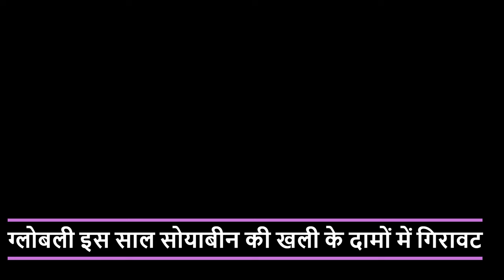पाम ऑयल ने बिगाड़ा सोयाबीन का गणित ! Palm oil spoiled the math of soybean!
पाम ऑयल ने बिगाड़ा सोयाबीन का गणित ! Palm oil spoiled the math of soybean! || palm oil

Alasande Gram
Almond(Badam)
Ambada Seed
Amla(Nelli Kai)
Apricot(Jardalu/Khumani)
Arecanut(Betelnut/Supari)
Avare Dal
Bajra(Pearl Millet/Cumbu)
Banana - Green
Barley (Jau)
Bay leaf (Tejpatta)
Beaten Rice
Bengal Gram Dal (Chana Dal)
Bengal Gram(Gram)
Ber(Zizyphus/Borehannu)
Betal Leaves
Bhindi(Ladies Finger)
Big Gram
Bitter gourd
Black pepper
Bottle gourd
Broken Rice
Broomstick(Flower Broom)
Bunch Beans
Camel Hair
Cashew Kernnel
Castor Oil
Castor Seed
Chapparad Avare
Chennangi (Whole)
Chennangi Dal
Chikoos(Sapota)
Chili Red
Chilly Capsicum
Chow Chow
Chrysanthemum(Loose)
Cinamon(Dalchini)
Cluster beans
Coconut Oil
Coconut Seed
Coriander(Leaves)
Corriander seed
Cotton Seed
Cowpea (Lobia/Karamani)
Cowpea(Veg)
Cucumbar(Kheera)
Cummin Seed(Jeera)
Custard Apple (Sharifa)
Daila(Chandni)
Dal (Avare)
Dry Chillies
Dry Fodder
Dry Grapes
Duster Beans
Egypian Clover(Barseem)
Elephant Yam (Suran)
Field Pea
Fig(Anjura/Anjeer)
Flower Broom
Foxtail Millet(Navane)
French Beans (Frasbean)
Galgal(Lemon)
Gingelly Oil
Ginger(Dry)
Ginger(Green)
Gladiolus Bulb
Gladiolus Cut Flower
Goat Hair
Gram Raw(Chholia)
Green Avare (W)
Green Chilli
Green Fodder
Green Peas
Groundnut (Split)
Groundnut pods (raw)
Guar Seed(Cluster Beans Seed)
Gur(Jaggery)
He Buffalo
Hippe Seed
Honge seed
Hybrid Cumbu
Indian Beans (Seam)
Indian Colza(Sarson)
Isabgul (Psyllium)
Jack Fruit
Jowar(Sorghum)
Jute Seed
Kabuli Chana(Chickpeas-White)
Karbuja(Musk Melon)
Kartali (Kantola)
Kharif Mash
Knool Khol
Kodo Millet(Varagu)
Kulthi(Horse Gram)
Ladies Finger
Lak(Teora)
Leafy Vegetable
Lentil(Masur)
Little gourd (Kundru)
Long Melon(Kakri)
Lotus Sticks
Mahua Seed(Hippe seed)
Maida Atta
Mango (Raw-Ripe)
Marigold(Calcutta)
Marigold(loose)
Masur Dal
Methi Seeds
Methi(Leaves)
Mint(Pudina)
Moath Dal
Mousambi(Sweet Lime)
Mustard Oil
Myrobolan(Harad)
Nearle Hannu
Neem Seed
Nelli Kai
Niger Seed (Ramtil)
Onion Green
Other Pulses
Paddy(Dhan)
Papaya (Raw)